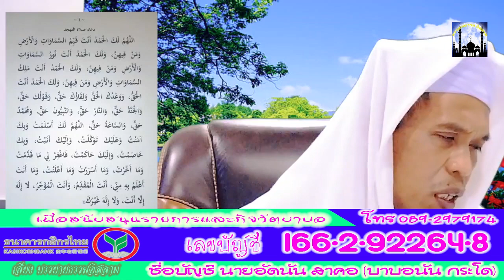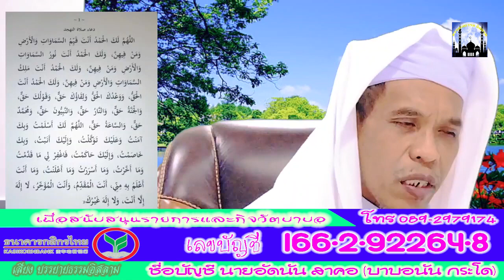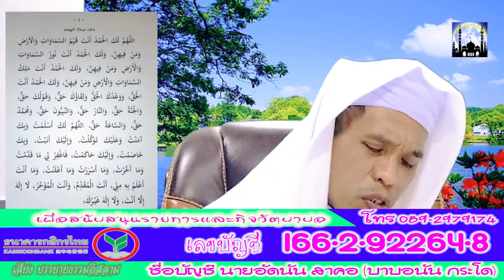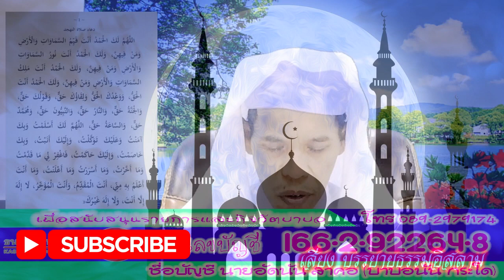บาบอนัน กระโด ณ.มัสยิดดารูลมุมีนีน กระโด ยะรัง ปัตตานี 03-04-67 (เย็น)